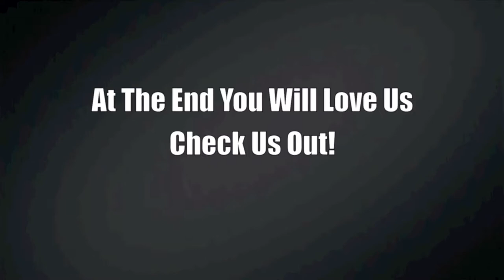Allentown Bully Extravaganza 4